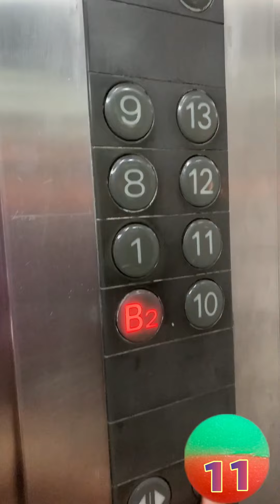［88 →米字顯示器］Mitsubishi Elevator , ZhongYang Guide Hotel ,Hsinchu, Taiwan 承攜行旅新竹中央館三菱電梯（圓中）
B2不是82，樓層顯示顏色偏紅、字體較細
形號ACVV（CCL），又稱SPIII